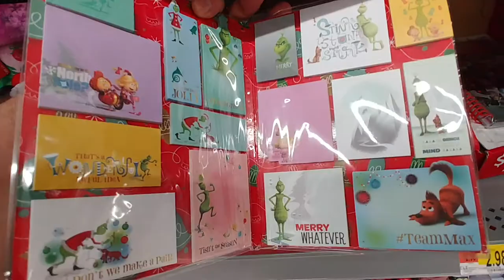Christmas Stockings at Walmart - 2018